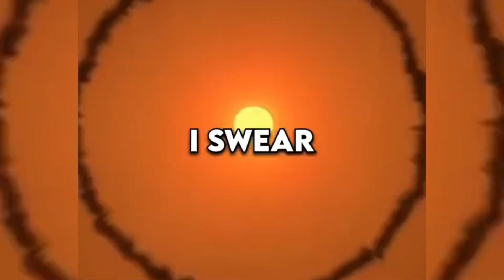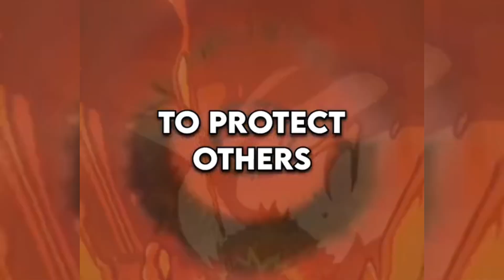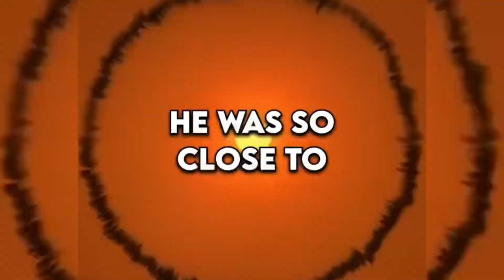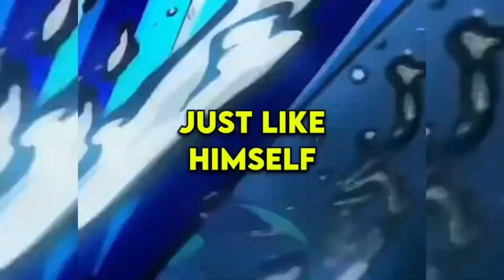My Trash Demon Slayer Takes (Shorts Compilation)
My Demon Slayer Takes are atrocious. This compilation says it all.

AND SUBSCRIBBLE!!!